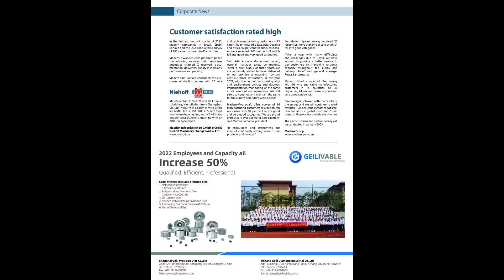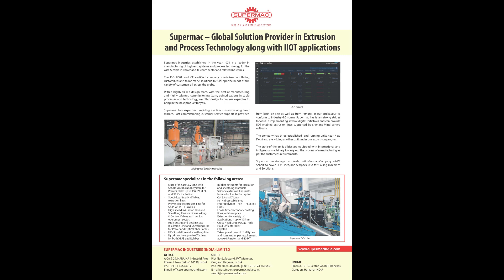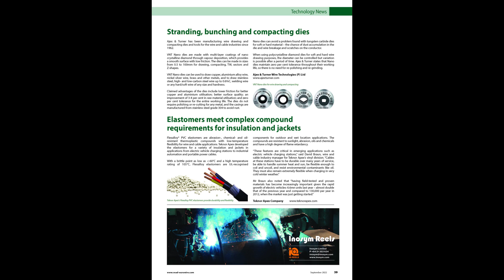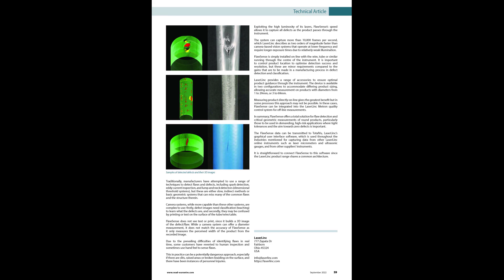Euro Wire Magazines July 2022